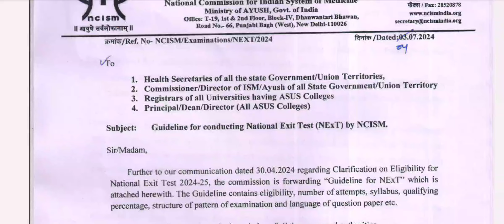NEXT EXAM UPDATES | PROTEST ON 'X' TWITTER | NEW RULES FOR NEW BATCHES | JUSTICE FOR AYUSH STUDENT